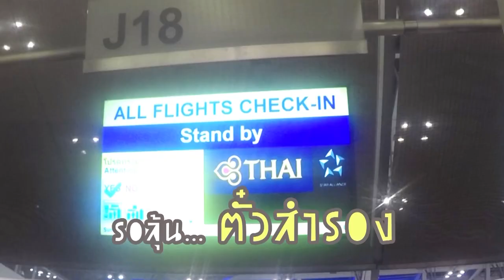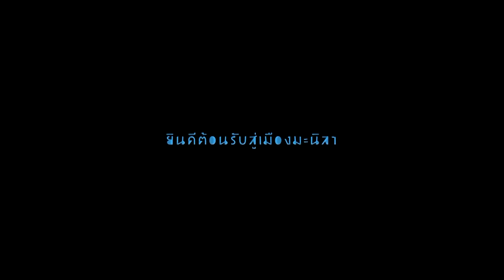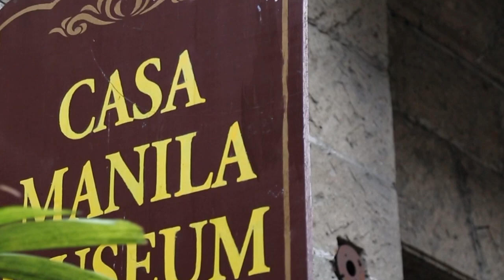มะนิลา มาทำไม? I กู๊ดเดย์ ฟิลิปปินส์ EP1 I One Day In Manila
อินทรามูรอสเมืองที่ใครๆก็ต้องแวะเมื่อมาเยือนฟิลิปปินส์
สถานที่ที่จะพาคุณย้อนอดีตไปสู่ประเทศฟิลิปปินส์ในยุคล่าอาณานิคม
บอกเล่าเรื่องราวผ่านซากเมืองที่ยังคงหลงเหลือในปัจจุบัน

อยากไปเที่ยวด้วยกันก็ตามมาที่ช่อง5 ทุกวันเสาร์ 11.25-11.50น. หรือไปเจอกันได้ที่